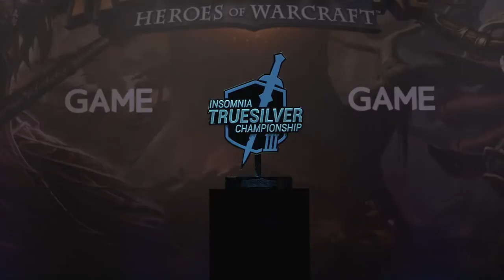LG.Chakki vs. NaVi.Ostkaka - Insomnia Truesilver Championship 3 - Quarter Final